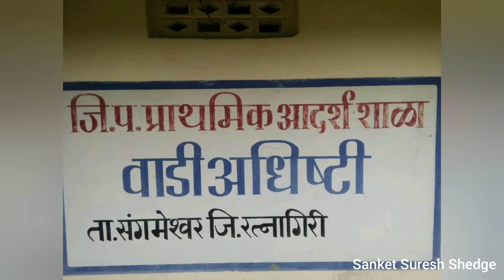माझं कोकणचं गाव ( वाडी अधिष्टी , ता. संगमेश्वर जि रत्नागिरी)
Wadi Adhishti village is located in Sangameshwar Tehsil of Ratnagiri district in Maharashtra, India. It is situated 109km away from sub-district headquarter Devrukh and 60km away from district headquarter Ratnagiri. As per 2009 stats, Devade is the gram panchayat of Wadi Adhishti village. The total geographical area of village is 542.2 hectares. Ratnagiri is nearest town to Wadi Adhishti.

Video Shoot & Edited By me